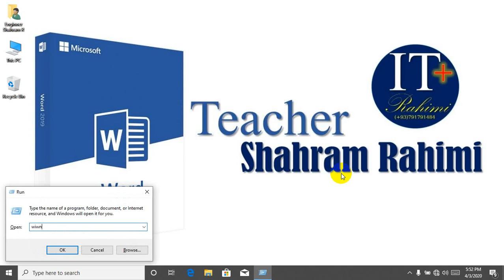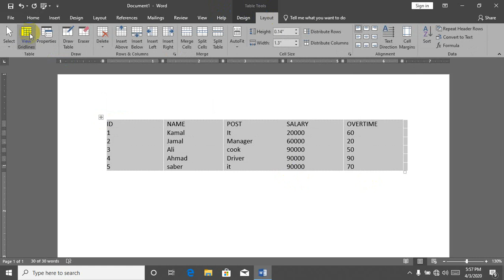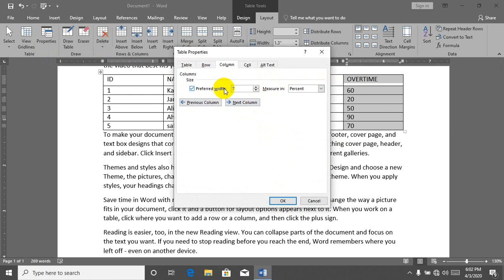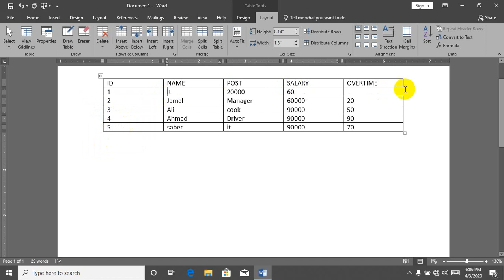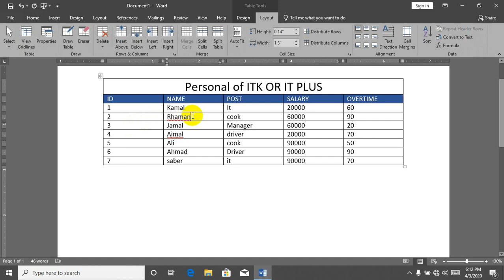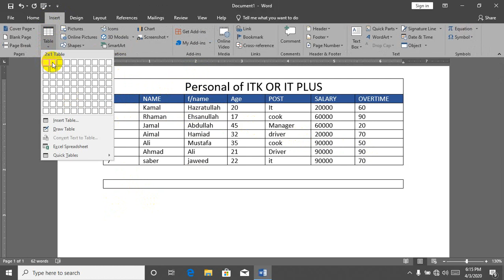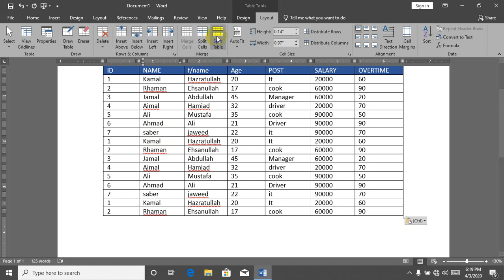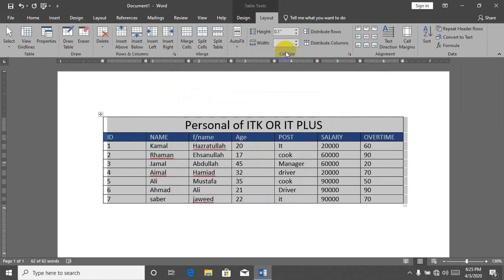9 Day of Microsoft Word Tab Insert (Table Part 2)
9 Day of Microsoft Word Tab Insert
درس نهم برنامه ورد قسمت نهم مینوی Insert بخش دوم Table

لینک کانال های دیگر ما